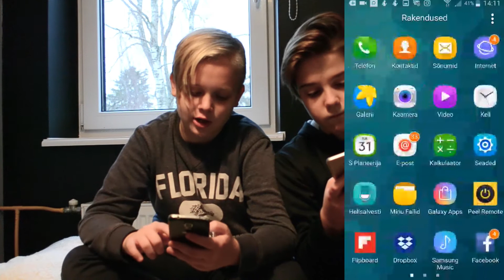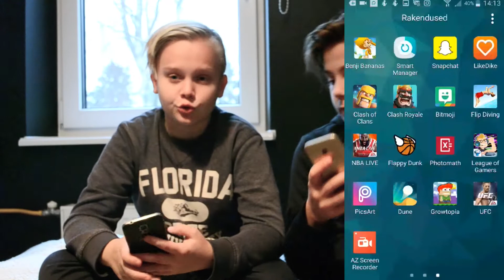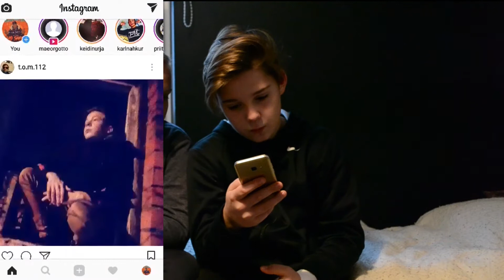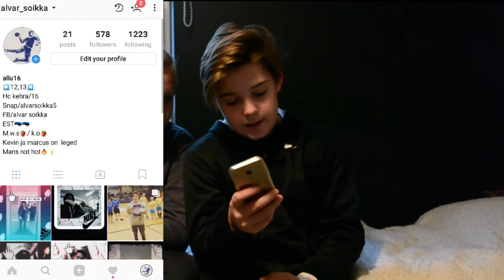Q&A ja Pea lumes | Bluecat_Crew